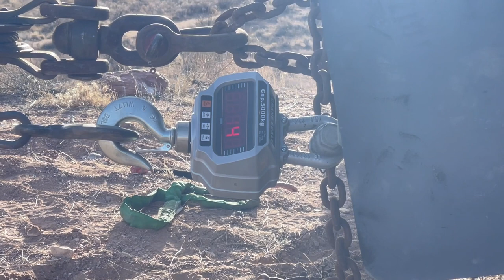Homemade 3/8" soft shackle test using 2 military trucks.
We're trying to perform a destructive test on this homemade, 3/8" soft shackle test, using 2 military trucks.
Using a 4:1 setup, the highest pull we were able to get before the 40,000lbs truck, on an uphill, with tires slightly buried, started getting dragged out of the hole.
The truck on the left is a M1083A1 on a 22° downhill.
The truck on the right is a M936A2.